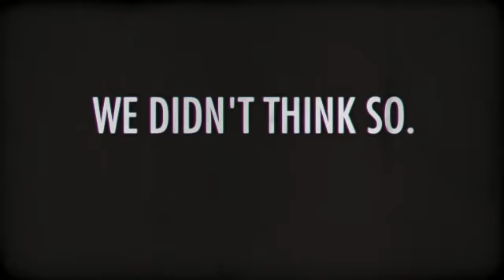PANICDISORDER @ OFC THIS FALL.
Six shows remain for PANICDISORDER at Original Fat Cat's in downtown Fort Lauderdale.

DON'T. MISS. ONE.